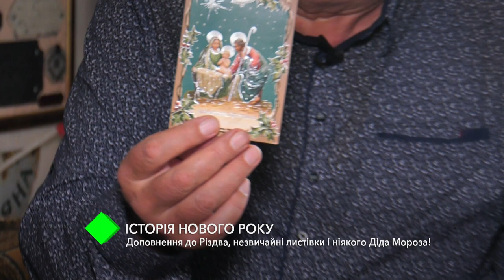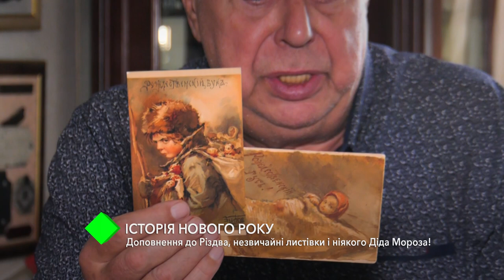Новый год 100 лет назад: как менялись традиции празднования новогодних праздников